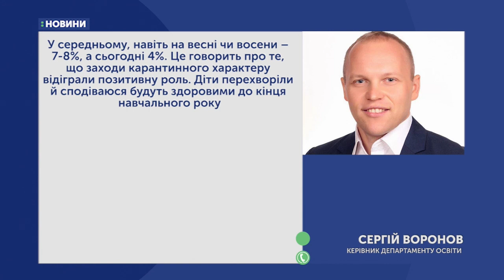17.02.2020. Новини. 13:30